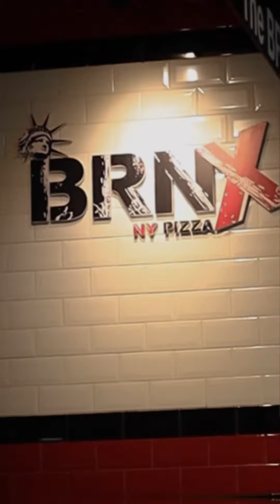يلا تيست الموسم الثاني الحلقة الخامسة | Yalla Taste S2 Ep 5